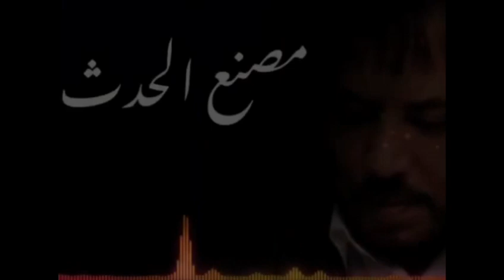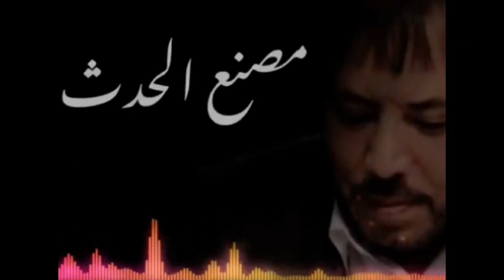نقلا عن قناة (مصنع الحدث)الحسين مصباح وسفينة النجاة